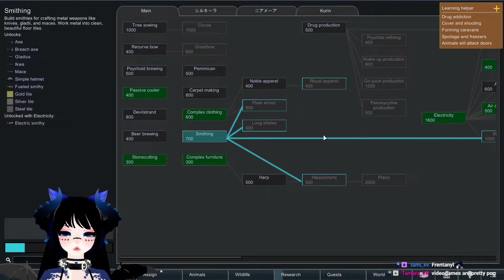Qynoa plays RimWorld #31